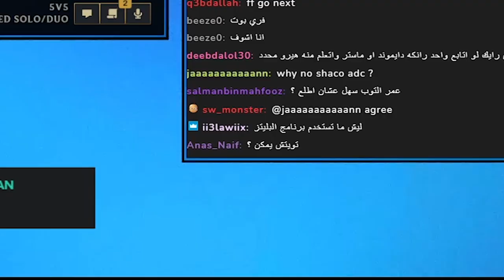قارين جنقل..ِ!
يوميات اي دي سي # 145- ليق اوف لجندز
لقطات مضحكة لليق اوف لجندز